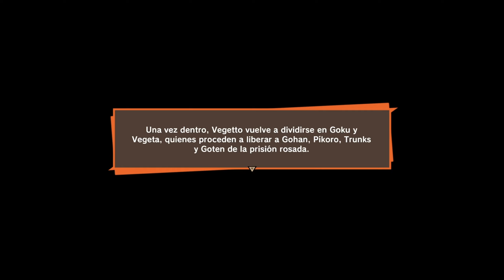Que tan poderosa es Vegeto la fusión de Goku y Vegeta en Dragón Ball Z Kakarot Gameplay 35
Gameplay del videojuego Dragón Ball Z Kakarot, publicado por Bandai Namco para las consolas Xbox One, Xbox Series S, Xbox Series X, PS4 y PS5.
Dragon Ball Z: Kakarot cubre la historia de Goku y los Guerreros Z, controlados por el jugador, a través de diferentes eventos icónicos en la historia de Dragon Ball Z, que van desde el comienzo de la Saga Saiyan hasta el final de la Saga Majin Buu. También se añadirán nuevas historias de fondo de los personajes, no incluidas en el manga/anime original.